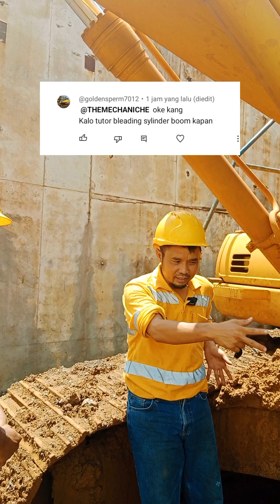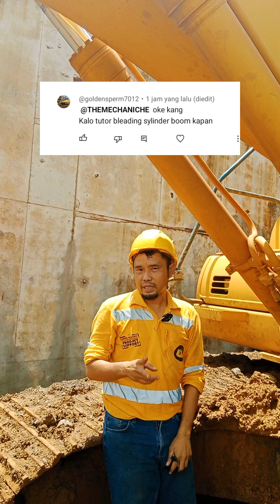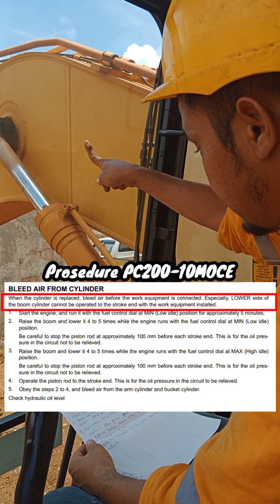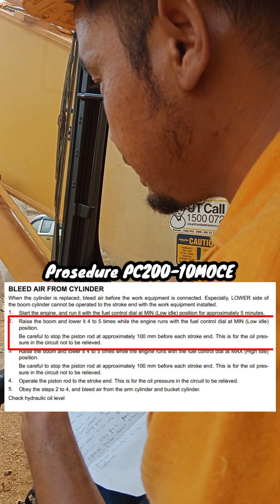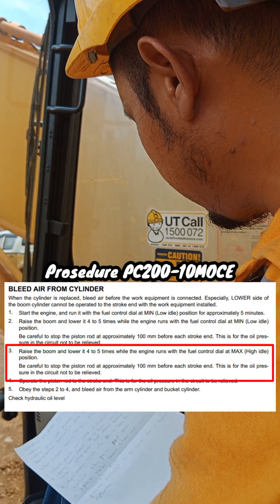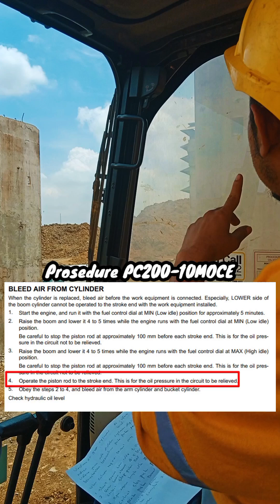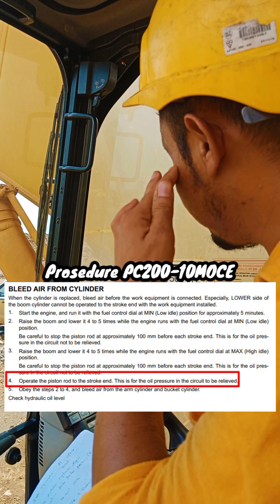Cara yang BENAR MEMBUANG UDARA PADA SISTEM HIDROLIK CYLINDER BOOM_EXCA KOMATSU PC200-7/8/10